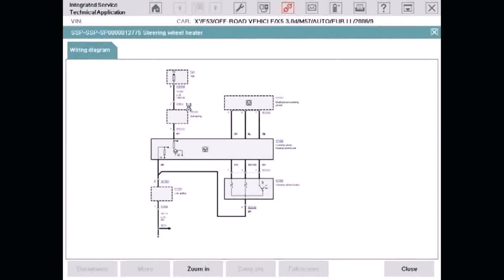Two Bedroom House Plans India With Car Garage